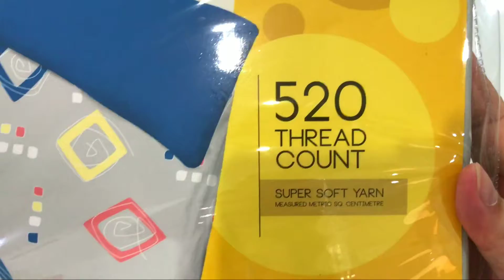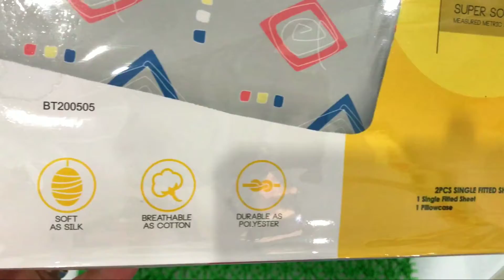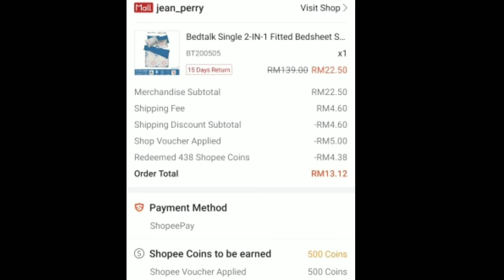Bedtalk Single 2-IN-1 Fitted Bedsheet Set - 520 Threadcount/cadar | Close up Unboxing/Shopee/Lazada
Bedtalk Single 2-IN-1 Fitted Bedsheet Set - 520 Threadcount (25cm) | Unbox/Shopee/Lazada

Bedtalk Single 2-IN-1 Fitted Bedsheet Set

Single Fitted Sheet Set :
- 1pc x Single Fitted Bedsheet  (92cm x 190 cm)
- 1pc x Pillowcase  (48cm x 74 cm)

✔ Material : Super Soft Yarn
✔ 520 Thread Count
✔ Easy Care
✔ Comfortable
✔ Machine Washable
✔ Can fit to 25cm mattress height
✔ Suitable for children & adult

macam-macam